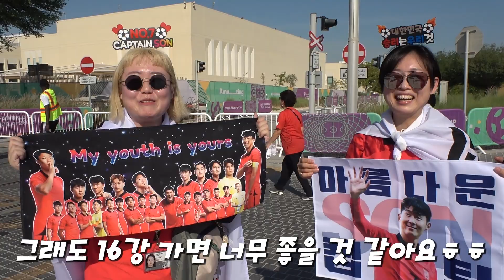이것이 바로 K-응원! 경기 n시간 전 도하에 울려퍼진 소름돋는 붉은악마들의 함성